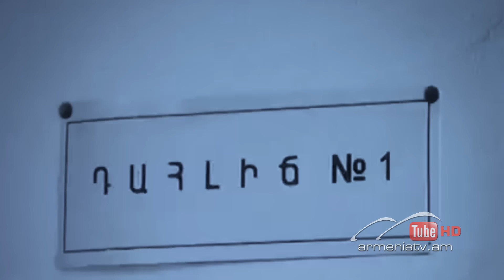Սուր անկյուն. Հատուկ դեպքեր Թողարկում 55 / Sur ankyun.Hatuk depqer